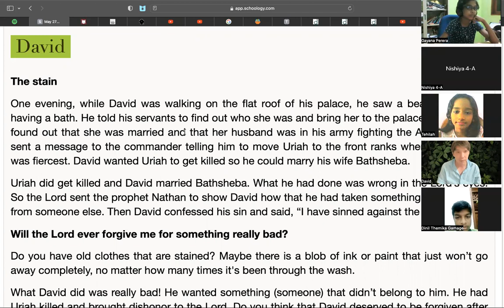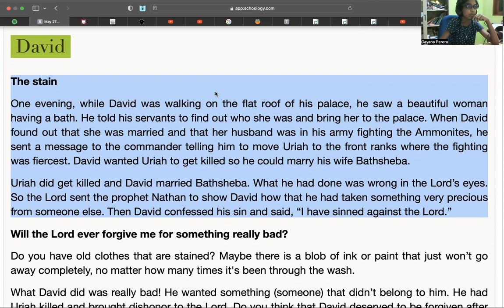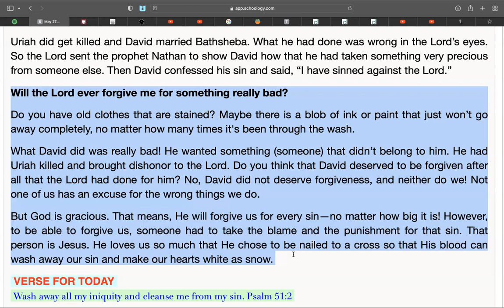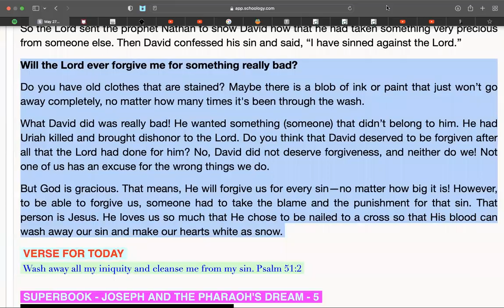QT Club - May 26, 2022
The stain